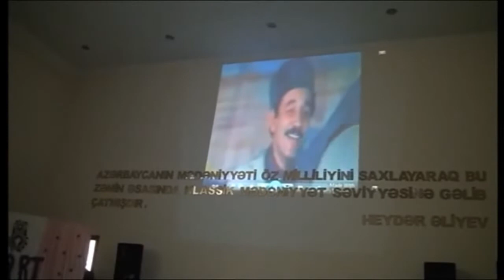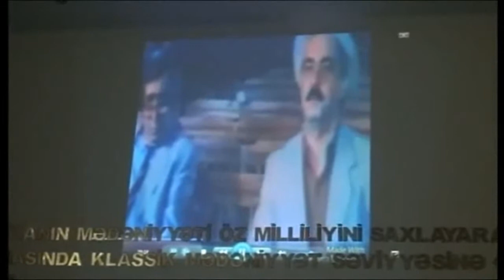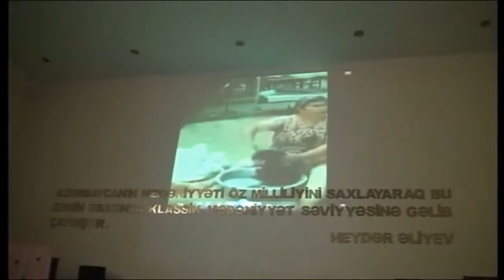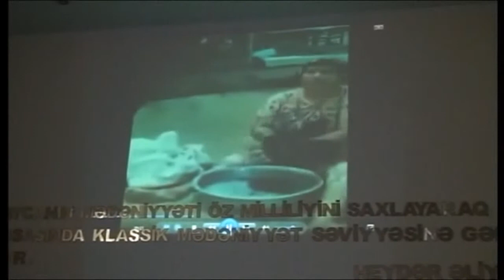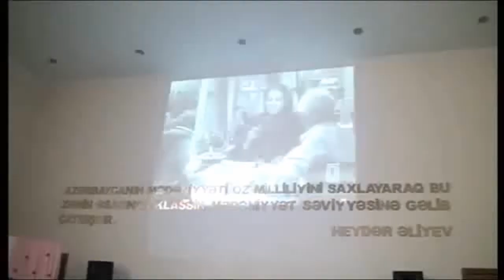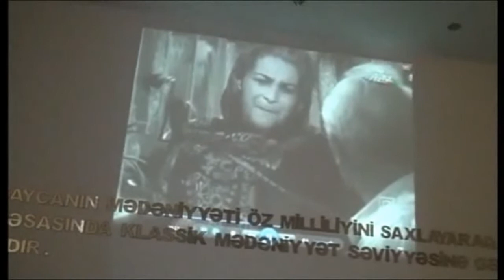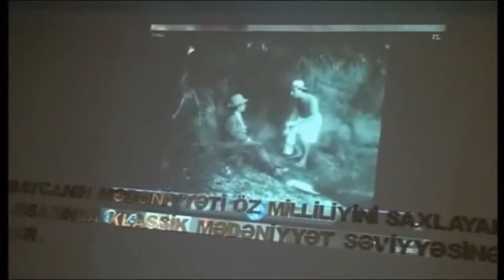Ağdaş. Habil Əliyev adına musiqi məktəbində keçirilmiş "8 Mart "tədbiri